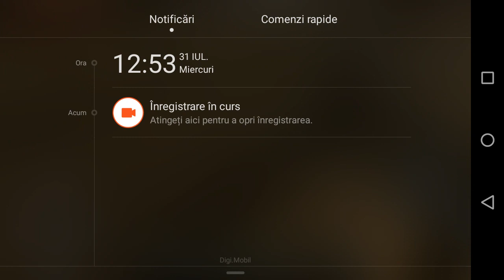Minecraft ep5 am întrebat unii abonați.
Jeni Nicolau Mia la nuntă 2019